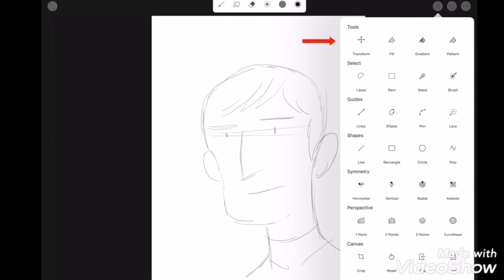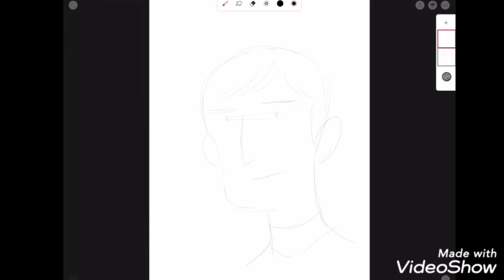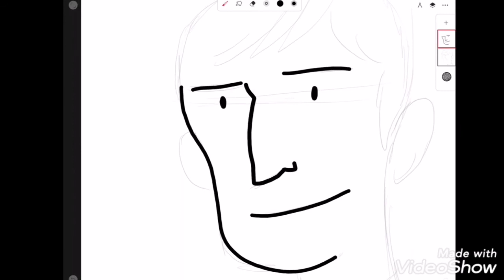Infinite Painter Paid version + Download link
Infinite Painter, developed by Sean Brakefield, is an Android app designed to give you a more realistic painting experience. Whether or not you're a pro in painting, you'll definitely enjoy working with Infinite Painter. It's loaded with several features that could mimic actual painting on a canvas

اذا كنت تبحث عن برامج اخرى انضم الي عائلتنا علي جروب الواتساب

أو علي جروب التليجرام

أو يمكنك متابعتنا علي قناة اليوتيوب الخاصة بنا